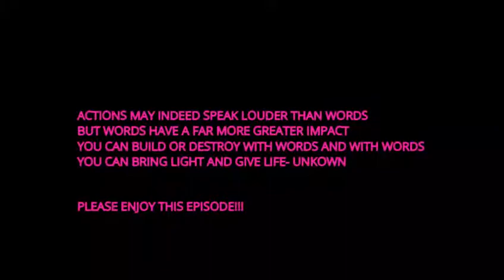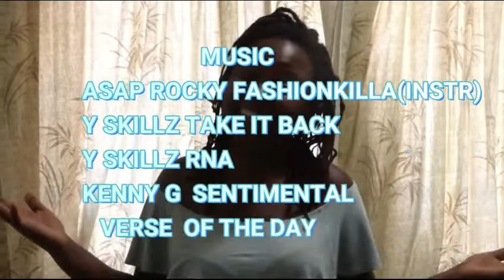PLATFORM EPS 8 (NONTOKOZO MKHABELA)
FIRSTLY WE'D LIKE TO WISH OUR GUEST A VERY HAPPY BIRTHDAY MAY THE LORD BLESS HER ABUNDANTLY BECAUSE SHE'S A GREAT ASSET NOT ONLY TO POETRY BUT THE ENTIRE ARTS SOCIETY...

and to you our viewer welcome and thank you for tuning in please enjoy this long but amazing eps we love y'all and God bless. EKSEPLATFORM!!!